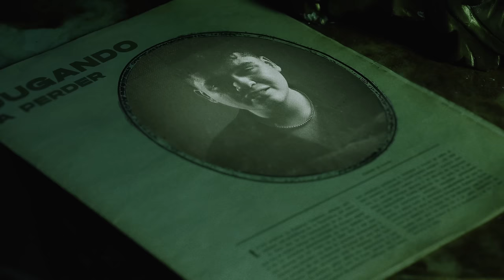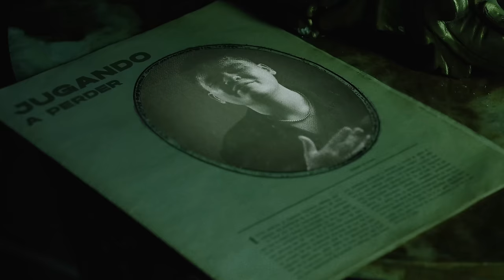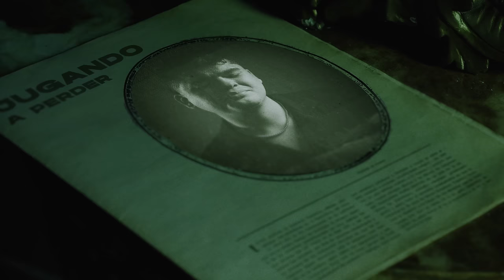Gera MX, Jasiel Nuñez, Dany Calvario - Jugando a Perder (Video Oficial)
Créditos

Nombre – Jugando A Perder
Interpretada por: Gera MX, Jasiel Nuñez, Dany Calvario
Escrita por: Gerardo Daniel Torres Montante (Gera MX), Eric Jasiel Núñez Romero (Jasiel Nuñez), Blanca Daniela Salazar Calvario (Dany Calvario)
Producida por: Erick Adrián Gutiérrez Cervantes (Jayrick)
Mezclada por: Erick Adrián Gutiérrez Cervantes (Jayrick)
Máster: Damn Studio (Francisco Sánchez)

Músicos:
Guitarra: Ernesto Murillo

Dirección: THE BRODUCERS @broducers
Pedro Aranda
David Aranda

Dirección Creativa y Concepto:
Melissa Dussan

Dirección de Fotografía:
Diego Fuentes

Directora de Producción:
Evelyn Aranda

Productor en línea:
Gabriel Tornez

Coordinador de producción:
Alex Benítez

1er Asistente de cámara:
Armando Ocampo

Arte:
Priscilla Stirge - Decoradora
Carlos Jiménez - Asistente
Fernando Berni - Swing
Aldo Balderas - Swing

Vestuario:
Anna Barroso Bou - Vestuarista
Maria Nuñez Ramos - Asistente

Maquillaje:
Victoria Martínez González - Maquillista
Erika Montserrat Martínez Valdivia - Asistente

Peinado:
Adrián Gama - Peinador
Karlos Orozco - Asistente

Modelos:
Mariana Macías
Fernanda Casillas
Sabrina del Toro
Valeria Sevilla

Músicos:
Sergio Martinez
Joaquín García
Miguel Angel Ocampo

Iluminación:
Jesús Murguía - Gaffer
Dante Valeriano Grimaldo - Staff
Diego Imanol - Staff
Daniel Silva - Staff
Itan de León - Staff
Goyo - Staff

Grúa:
Víctor Arroyo - Operador
Luis Villarreal - Asistente

Asistentes de Producción:
Carlos Gallo
Natalia Deocón
Gabriela Sánchez
Javier Valle

Edición:
Cristian Hernández Muñoz

Corrección de color:
Diego Fuentes

Animación - VFX:
Carlos Reyes

Diseño Gráfico:
Aldo Coronoss

BTS y Foto Fija:
Maximiliano Hernánde

Letra

Hoy se nos ha acabado la suerte
Por jugar tanto tiempo a perdernos
Nuestro amor quedó inerte
Nos ha dolido fuerte, no tuvimos suerte, no

Te necesito junto a mí, abrazaditos para ser feliz
Pero eso no va a ser así, ojeras se notan en mí
Pues no puedo dormir desde que tú te fuiste
Todas las noches me la paso triste

Me embrujaste, ¿qué hechizo me hiciste?
No puedo sacarte desde que te metiste
En mi corazón, en mi corazón

Yeah, mmm
Dime qué piensas, tú te alejaste
Mi corazón en partes lo dejaste
Todos coreando cada que cante
Espero que vuelvas cuando me levante

Mmh, lo nuestro es relevante
Solo para ti fue que yo me volví cantante
Recuerda nuestras fotos, dejé lo de maleante
Me puse para ti, te cuidé como un diamante

Yeah, mira mis ojeras
De mi cicatriz cada letra es verdadera
Estrellas por la noche, viajando en carretera
La vida está gritando, no soy lo que tú quisieras

Quiero que sepas: Tuve que ser fuerte
Te vieron con otro se acabó mi suerte
Dame un espacio, sal de mi mente
Acaba con todo dímelo de frente

Sé que no pude salvarnos
Sé que yo fui quien lo arruinó
No, no, no es que no quiera buscarte
Es que sin mí tú estás mejor

Amor, lloro en las noches de la decepción, perdón
Nos sobraban las ganas, pero no bastó
Tal vez fuimos dos tontos jugando a perder
Hoy sé que te quise, te quiero y que siempre te voy a querer

Todas las noches me las paso triste

(C) 2023 GERA MX Bajo Distribución en Exclusiva por Sony Music Entertainment México, S.A. de C.V.